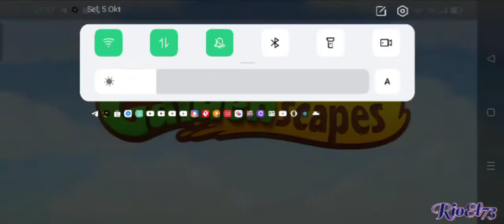Gardenscapes level 9126 Stage 31 - 45 ❤️ Gameplay Well Done